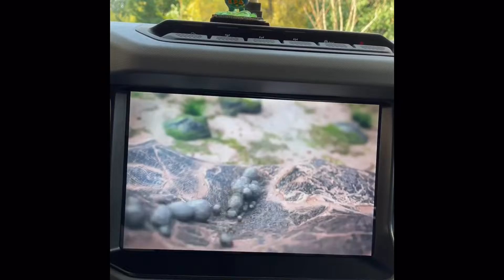DRIVETIME RADIO WITH PICTURES-GOODBYE TO THE 2021 FORD BRONCO BADLANDS SASQUATCH EDITION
Drivetime Radio host New York Vinnie Richichi says goodbye to this week’s Drivetime Radio Road Test Vehicle, the 2021 Ford Bronco Badlands Sasquatch Edition. Vinnie says there is a lot to like here for the serious off-roader as well as the driver who thinks that going off-road is the far parking space at the beach lot.

The 2021 Ford Bronco was named one of Vinnie’s “2021 Top 5 Cars I did not Want to Give Back”

Tune into Drivetime Radio with New York Vinnie Saturday mornings at 8 pacific time on 1150 AM KKNW in the Northwest for the full review and more automotive news, reviews and information you can use!